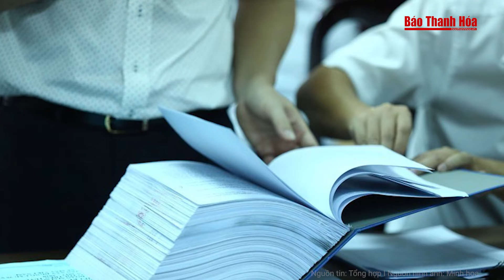Ông Mai Tiến Dũng vi phạm quy định của Đảng, pháp luật của Nhà nước bị đề nghị kỷ luật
Tin nóng | Ông Mai Tiến Dũng vi phạm quy định của Đảng, pháp luật của Nhà nước bị đề nghị kỷ luật
Bộ Chính trị đề nghị Ban Chấp hành Trung ương Đảng thi hành kỷ luật khai trừ ra khỏi Đảng ông Mai Tiến Dũng, nguyên Bộ trưởng, Chủ nhiệm Văn phòng Chính phủ.